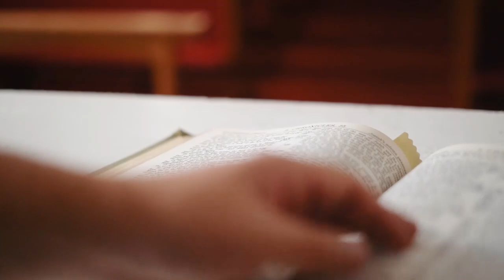Membangun Mesbah yang Hancur_Menyikapi Masa masa Kritis - oleh Pdt. Petrus Agung Purnomo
Rasakan kasih karunia dan berkat Tuhan bersama Pdt. Petrus Agung Purnomo dengan judul: Membangun Mesbah yang Hancur_Menyikapi Masa masa Kritis. Tuhan berkati senantiasa.